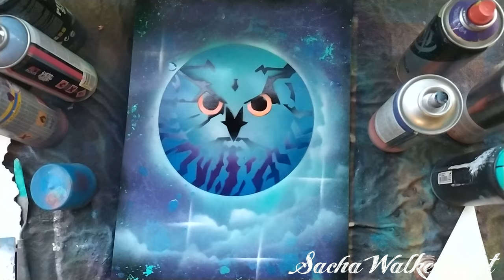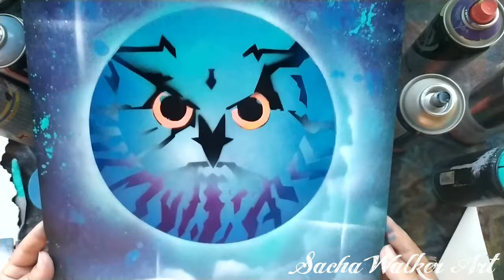Retro Games Amiga Psygnosis Spray Painting Art - Sacha Walker Art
Sorry for the long wait for a new videos guys ..but now i'mb! enjoy this
Spray with Sacha Walker! ;)

I had forgotten the old video games of when I was little that kept me attached to the screen to play in the 90s .. Until I made this stencil of the Psygnosis publishing house, in me just looking at it unlocks many memories .. I hope it does the same with you!

-Do not forget to tell me in the comments what you would like to see, so I can try to do it and if you have any questions write it down in the comments, I like to read and answer them :D

-Thanks for the time you spend watching this video, put a like and share if you liked it, do not forget to SUBSCRIBE and activate NOTIFICATION to my channel for further paintings. I hope you like it :)

                                                   ♫  MUSIC ♫